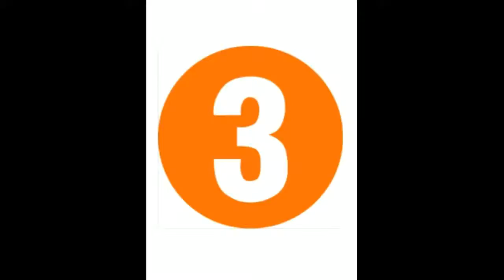Top 3 expensive car in the world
most expensive car in the world sell by auction